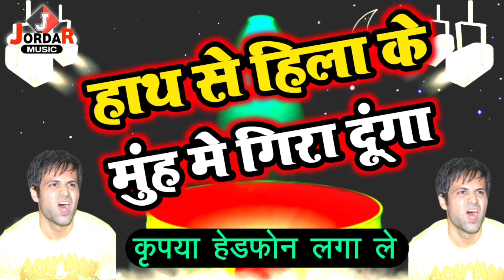Hath Se Hila Ke Muh Me Gira Dunga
◆Speaker:- Ritik Pandey
◆Lyrics :- Biresh
◆Label: Jordar Shayari
◆Director: Dipak Diwakar